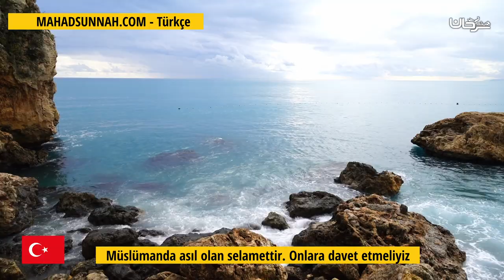Müslümanda Asıl Olan Selamettir Onlara Davet Etmeliyiz الأصل في المسلم السلامة والواجب علينا هي ا